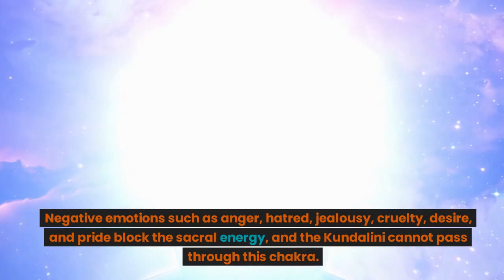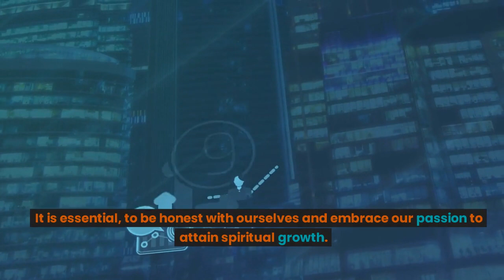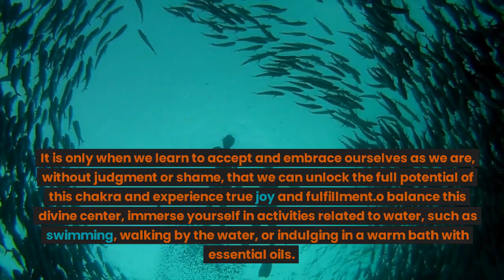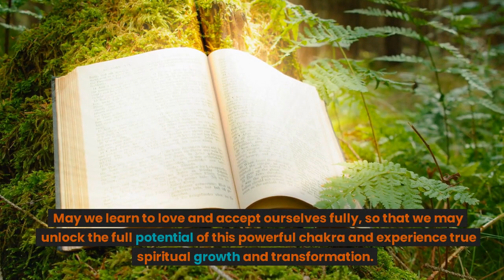Unlocking the Power of Swadhisthana: Unblocking Your Creative Potential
Unlock the Power of the Sacral Chakra | Swadishthana Explained | Titan007

Today, let's delve deeper into the mystical world of the Swadishthana chakra, also known as the sacral chakra. This powerful center of creativity, sexuality, and pleasure allows us to access our deepest desires and emotions, and connect with our inner selves.

Key Topics Covered:

Introduction to Swadishthana: Learn about the sacral chakra, its location, and its significance in the chakra system.

Element of Water: Understand how activities related to water can help balance this chakra and stimulate creativity.

Physical and Emotional Signs: Recognize the symptoms of an unbalanced sacral chakra, including addictions, repressed emotions, and lack of creativity.

Balancing Techniques: Discover various methods to balance the sacral chakra, such as swimming, walking by water, warm baths with essential oils, and engaging in creative arts like painting, music, writing, or dancing.

Meditation and Mantras: Learn how to meditate with Varuna mudra, relax your muscles, and focus on the Mantra "Vam" to awaken the energy of Swadishthana.

Positive Affirmations: Embrace the affirmation "I feel" to connect with your sensuality, self-acceptance, and intimacy.

Conclusion: By balancing the sacral chakra, we can unlock our creative potential, heal emotional wounds, and fill our lives with pleasure and joy. Remember to love and accept yourself fully to experience true spiritual growth and transformation. Blessings to you on your spiritual journey.

This video is made by: Titan007, The King of New Morning.